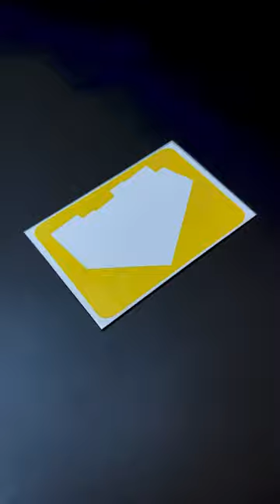Drawing Fanta logo 🥤 What’s next?